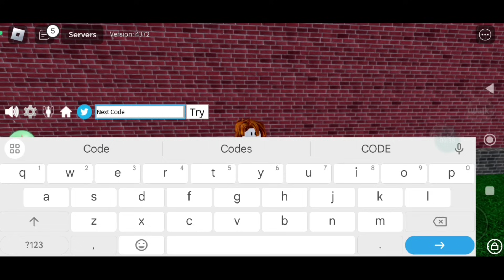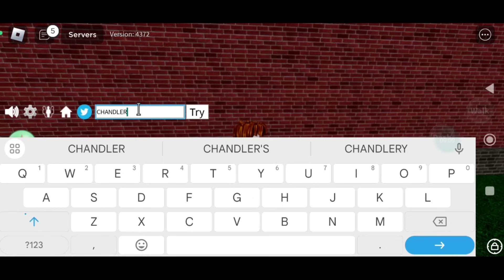⚠️SURPRISE!!⚠️ BLOX FRUITS CODES 2023 - CODES FOR BLOX FRUITS - BLOX FRUITS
Thanks ❤️

Related Keywords ;

1:) blox fruits codes
2:) roblox blox fruits codes 2023
3:) codes blox fruits
4:) new code blox fruits
5:) blox fruit new codes
6:) all blox fruits codes 2023
7:) blox fruits update 18
8) codes for blox fruits
9) Codes in blox fruits
10) blox fruits update 18 codes